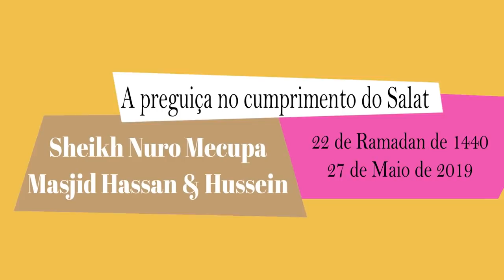A Preguiça No Cumprimento Do Salat-Sheikh Nuro Mecupa